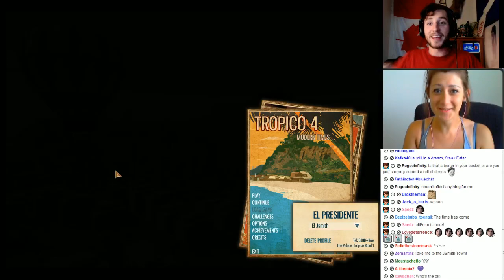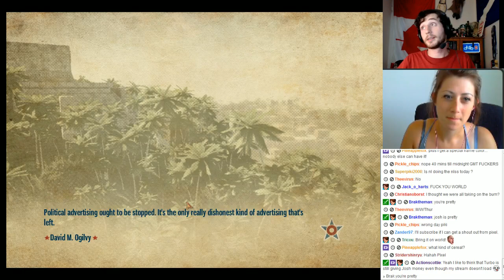JSmith and Pixel Play Tropico 4 part 1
JSmith and Pixel Play Tropico 4